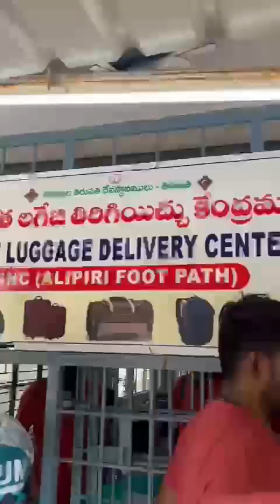Tirupati Balaji Dharshan 2k23 I Amhi Sanglikar